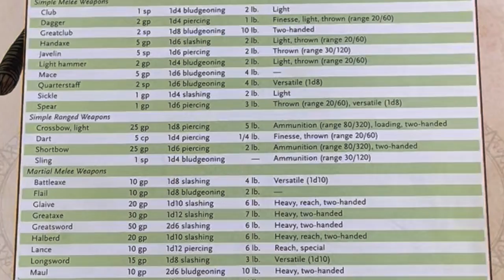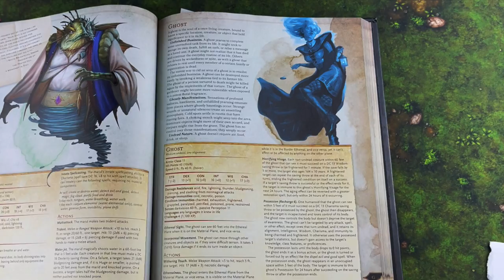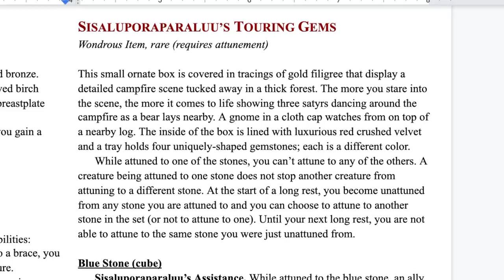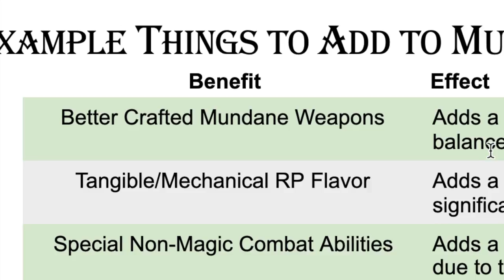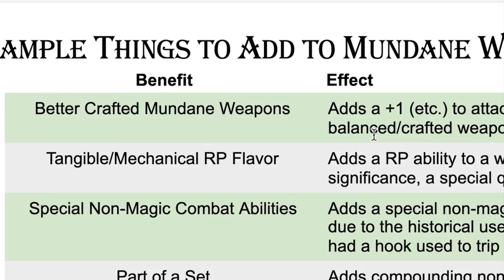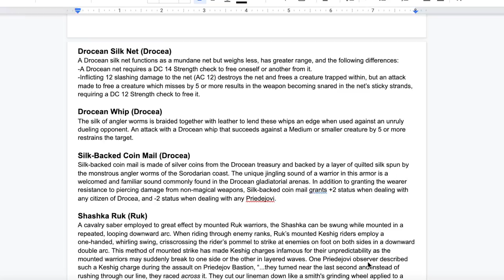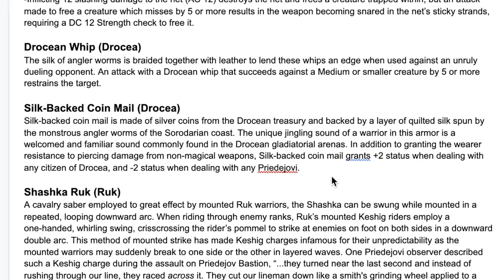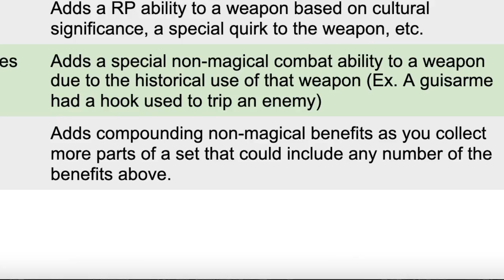How to Make BETTER MUNDANE WEAPONS for 5th Edition Dungeons and Dragons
This week I've been thinking how the weapons in the Player's Handbook don't ever really get me excited... This week I'm going to talk about how we can make them a little better!

~Storycraft Society Redbubble Store (for Baseball Tees, and a ton of other options)~

~Storycraft Society Teespring Store (to maximize the financial support you give the channel)~